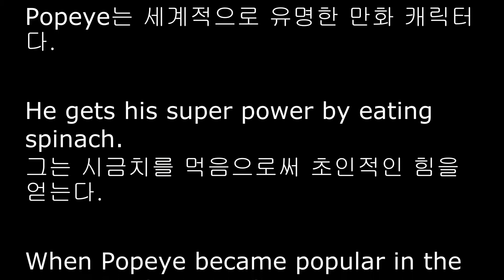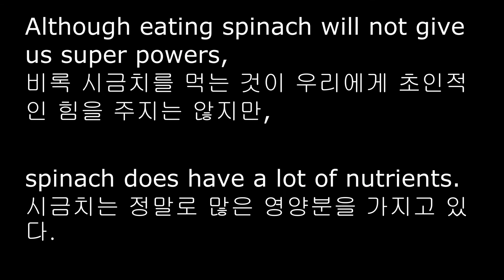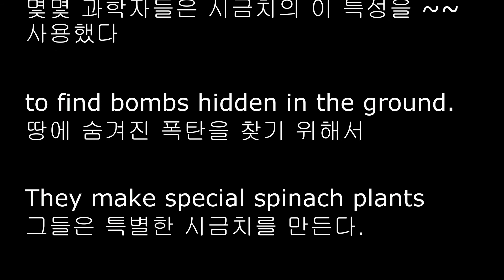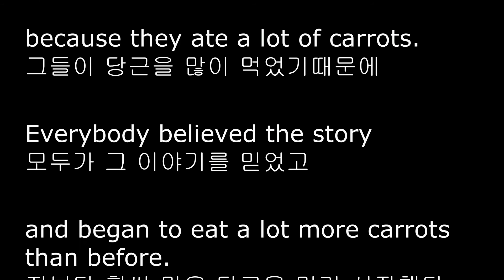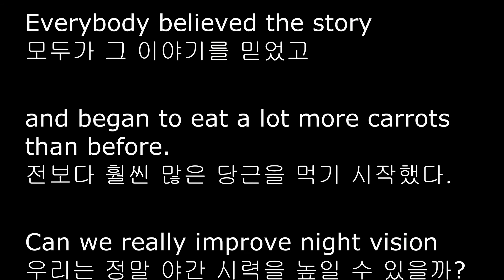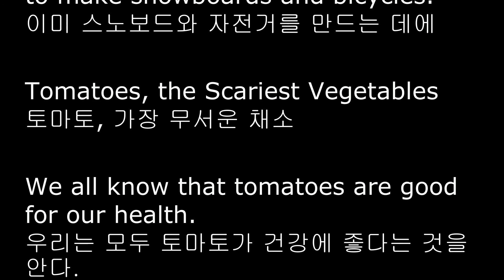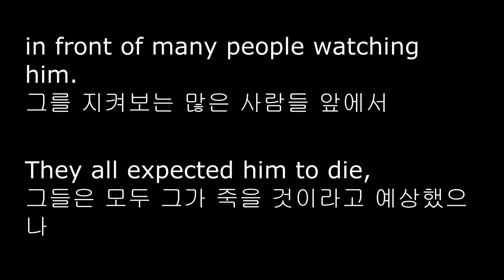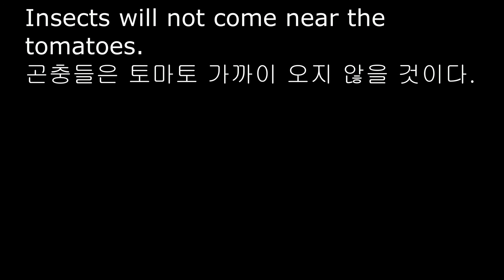중3 미래엔 3과본문 (ver 02)